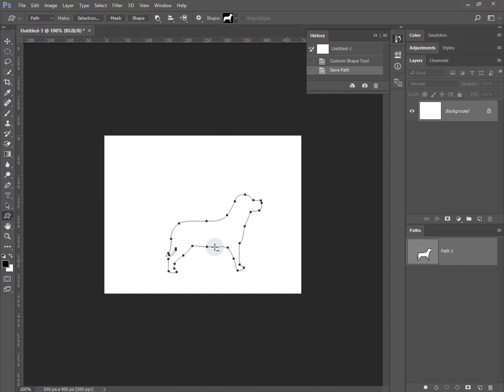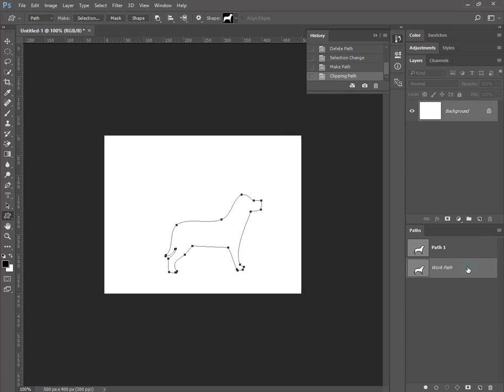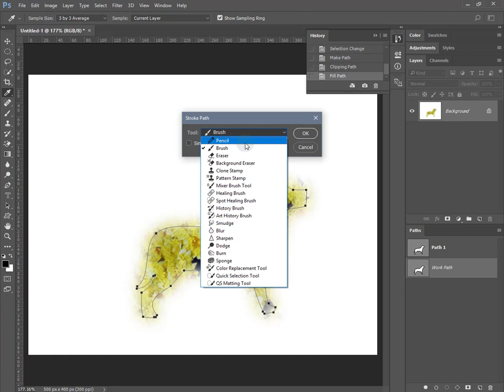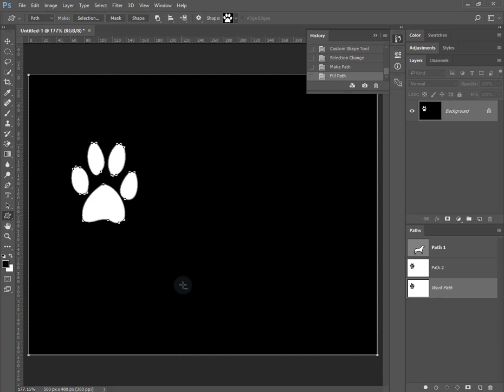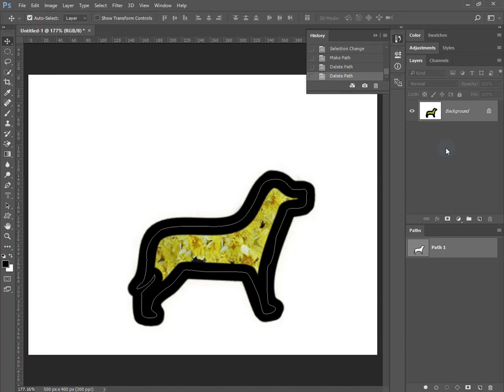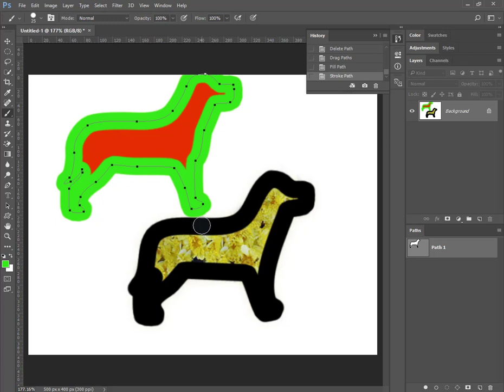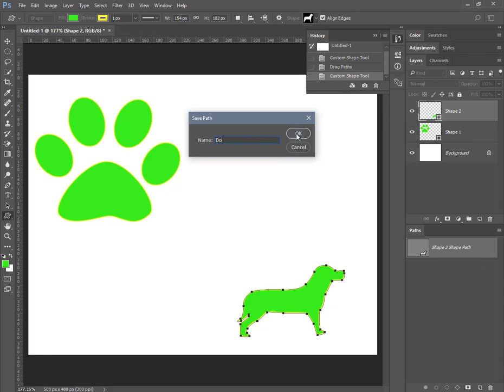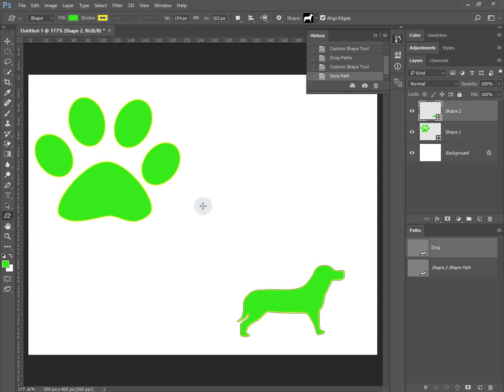Adobe Photoshop CC - Հատվածների Վահանակ (Path Panel) in Armenian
Հատվածների վահանակը ունի կարգավորումներ որնց միջոցով հնարավոր է փոփոխել հատվածների տեսակները ընտրվածքների, ստեղծել կլիպինգ մասկեր և պահպանել հատվածները։։